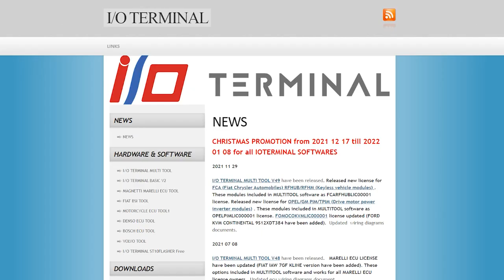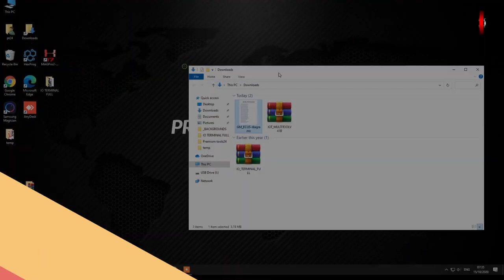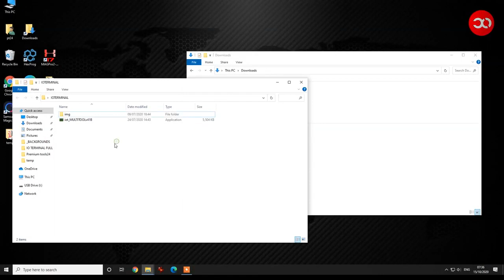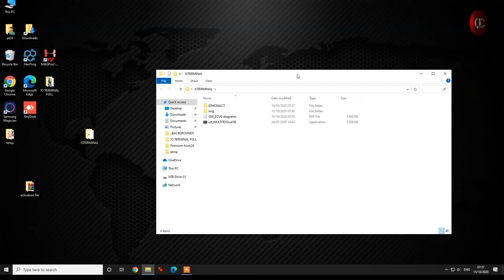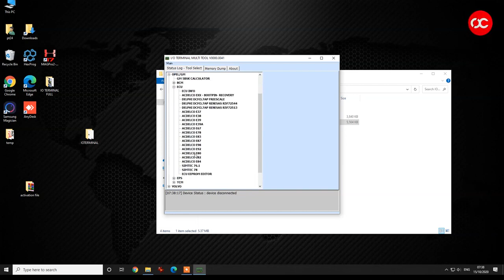I/O Terminal - jak poprawnie zainstalować oprogramowanie ioterminal i plik aktywacyjny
Na Video pokazujemy jak poprawnie zainstalować oprogramowanie I/O Terminal oraz plik aktywacyjny.
Tutaj pokazane jest to na przykładzie pliku aktywacyjnego dla oprogramowania OPEL/GM ACDELCO ECU.

Oprogramowanie z rodziny MULTI TOOL I/O Terminal.

I/O Terminal to naprawdę niedoceniony programator ECU, który służy nie tylko do odczytu i zapisu ECU, ale również do klonowania ECU, ponieważ ma możliwość zapisywania i odczytywania pamięci flash.

Zapraszamy do naszych sklepów.
Znajdziecie w nich ten oraz wiele innych, przydatnych programatorów.